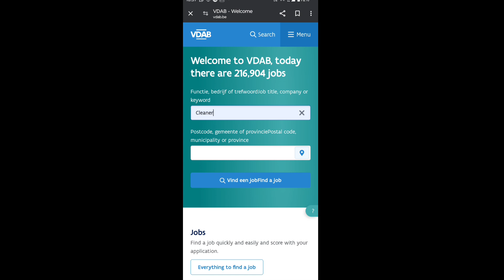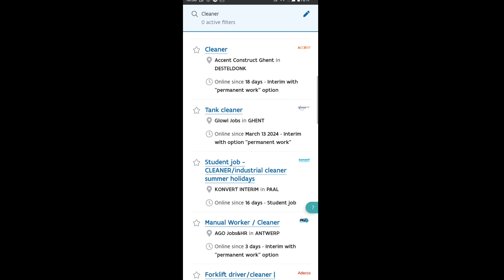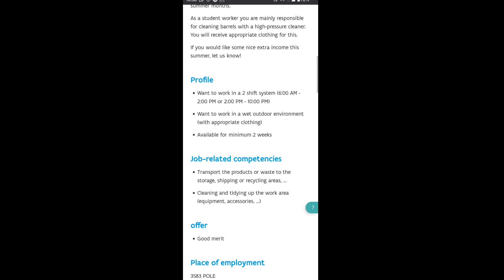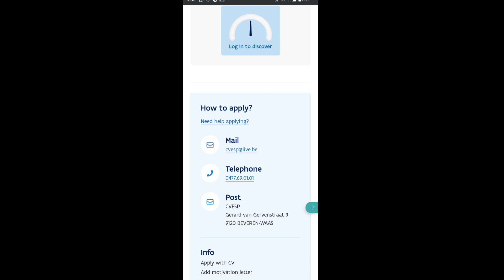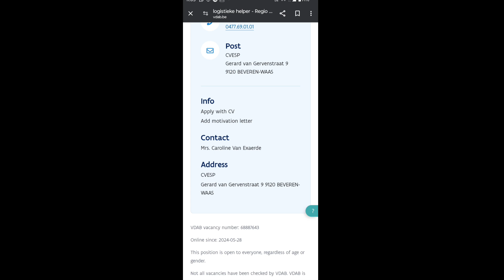Jobs In Belgium - 65000 Spots Open | How To Move To Europe In 2024 | Nidhi Nagori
In today's video, we'll explore how you can start your career in Belgium with the new 2024 immigration changes. I'll cover:

1. Understanding Belgium's Immigration System: Learn how Belgium’s three distinct regions affect your job search.
 2. 2024 Immigration Changes: Discover the latest updates and how they can help you start your career in Belgium.
3. Top Job Search Websites: Find out the best platforms to secure your next opportunity in Belgium.